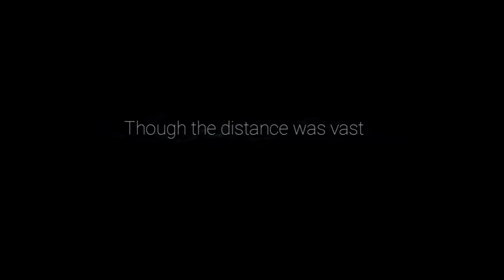Ori & The WIll Of The Wisps Part 4